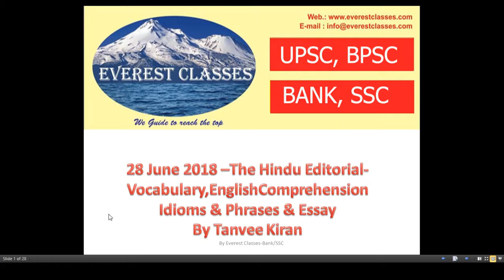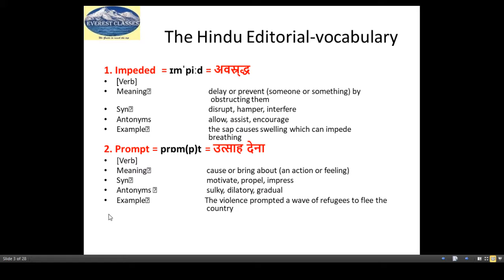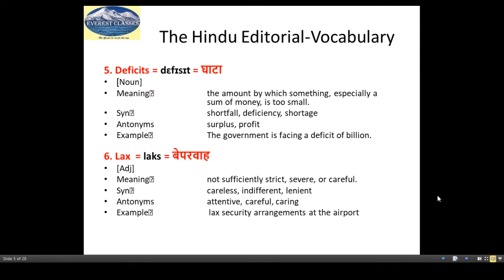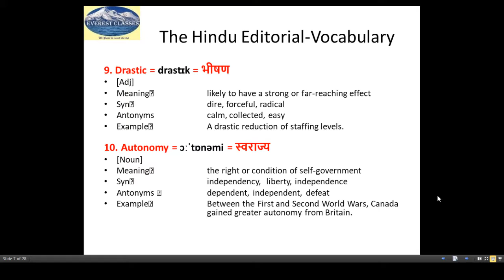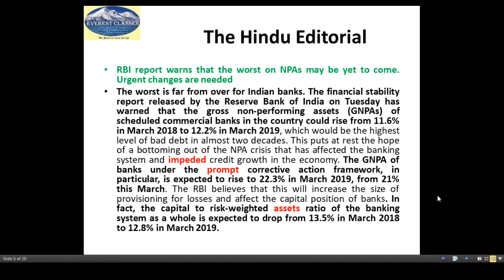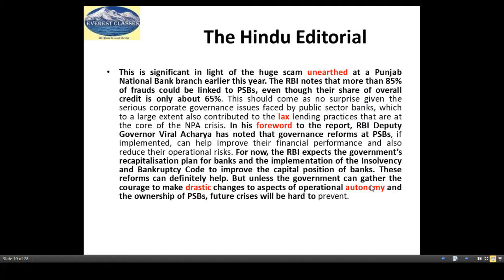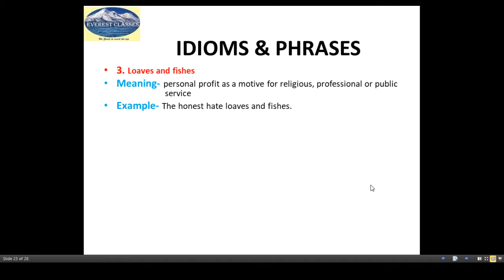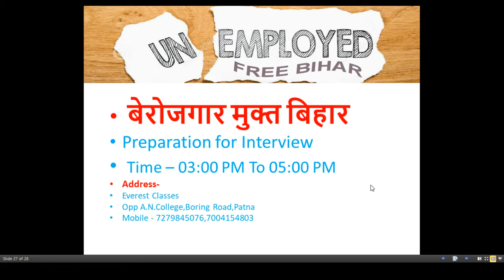28 June 2018 The Hindu Vocabulary ,English Comprehension,Idioms &Phrases & Essay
28 June 2018 The Hindu Vocabulary ,English Comprehension,Idioms &Phrases & Essay
UPSC/BPSC/SSC/BANK
By Tanvee Kiran at ME IAS
Opp A N College,Boring Road,Patna